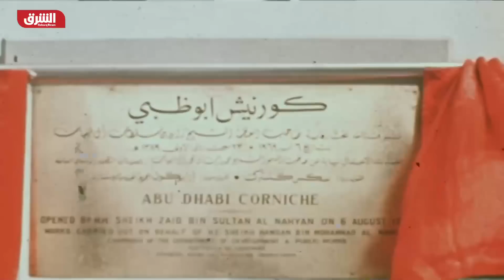الإمارات.. وفاة الشيخ خليفة بن زايد رئيس دولة الإمارات العربية المتحدة - أخبار الشرق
نعت وزارة شؤون الرئاسة في دولة الإمارات العربية المتحدة، الشيخ خليفة بن زايد آل نهيان رئيس الدولة، الذي وافته المنية يوم الجمعة.
وأعلنت وزارة شؤون الرئاسة الحداد الرسمي وتنكيس الأعلام لمدة 40 يوماً اعتباراً من الجمعة، وتعطيل العمل في الوزارات والدوائر والمؤسسات الاتحادية والمحلية والقطاع الخاص لمدة 3 أيام.